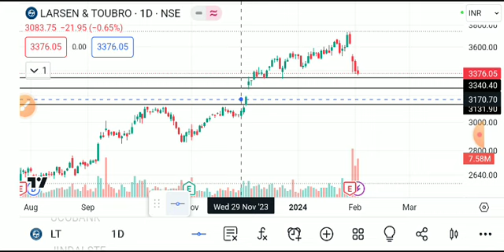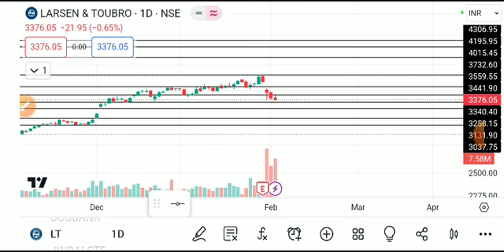larsen and toubro share latest news, larsen and toubro share latest news today, larsen and toubro